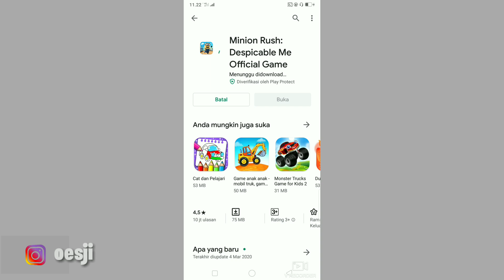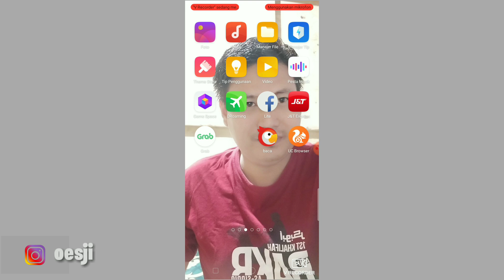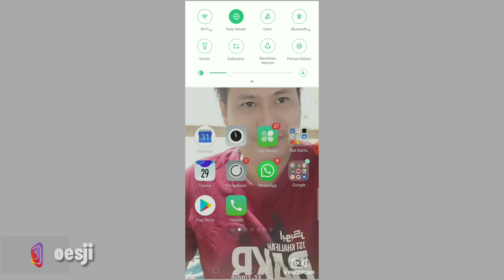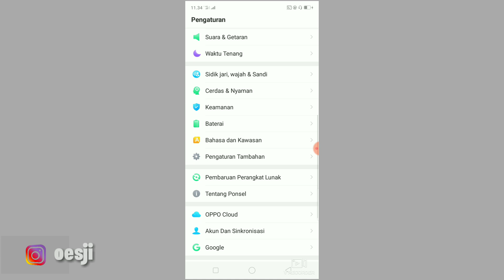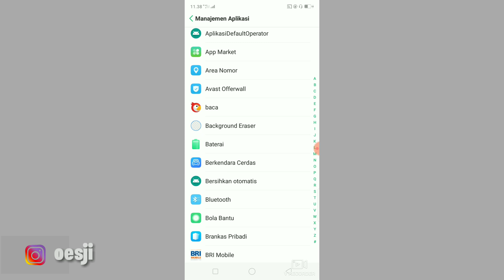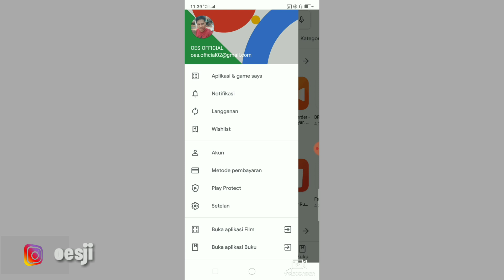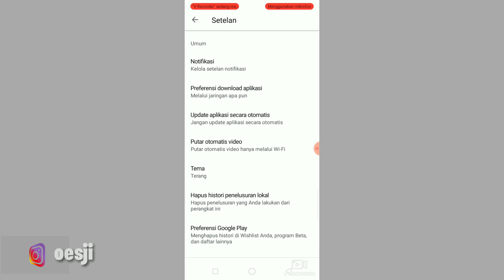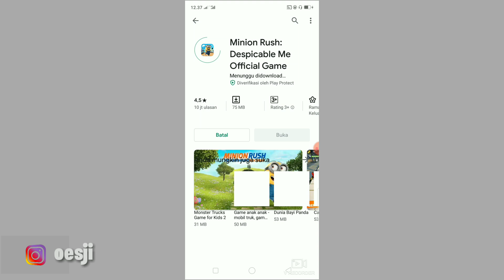Cara Mengatasi Download Di Play Store Gagal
Buat teman-teman yang butuh pencerahan mengenai cara mengatasi gagal download di play store silahkan liat videonya yah.di video ini memberikan cara mengatasi download di play store yang tidak berjalan atau loading nya sangat lama.Memang di play store menyajikan banyak sekali aplikasi yang bisa kita pakai entah itu game aplikasi dagang dan banyak lagi yang lainnya sehingga memudahkan kita dalam menggunakannya jika ada masalah dalam proses instalnya saksikan video ini yah

Cara Mengatasi Download Di Play Store